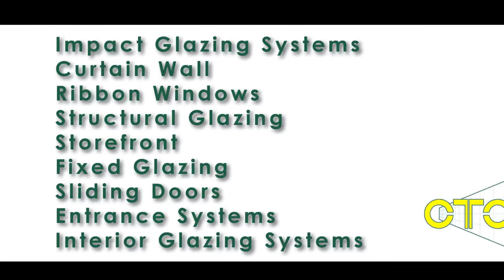Crawford Tracey Blast Video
Crawford Tracey installing their Pro Tech 7SC unitized curtain wall system at the Florida Hospital in Orlando, FL